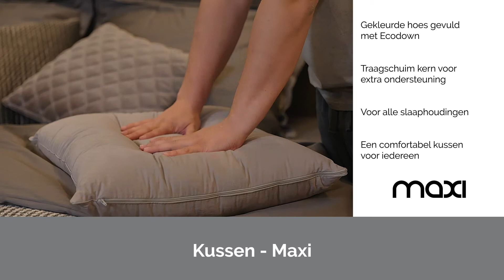Maxi | Hoofdkussen kiezen | Beter Bed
Geniet van je maximale nachtrust op hoofdkussen Maxi!

✔ Gekleurde tijk gevuld met Ecodown
✔ Traagschuim kern voor extra ondersteuning
✔ Voor alle slaaphoudingen
✔ Een comfortabel kussen voor iedereen